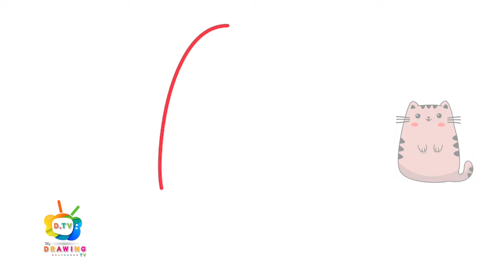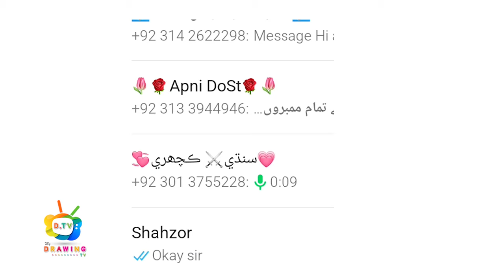How To Draw A Corn | Easy Drawing Step By Step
Follow along to learn How to Draw A Corn easy, step by step art tutorial.